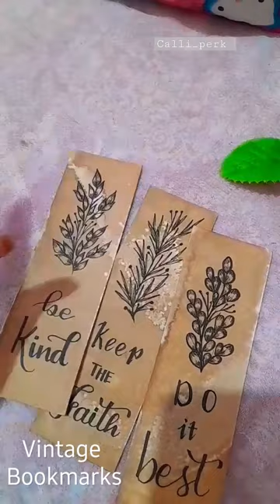calligraphy vintage bookmark craft handmade art brushpen brushpencalligraphy letter